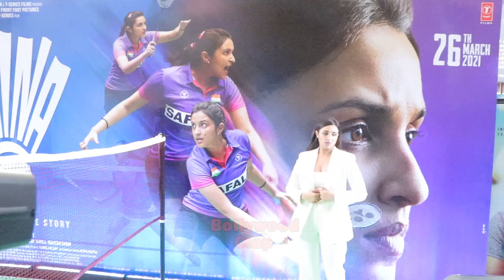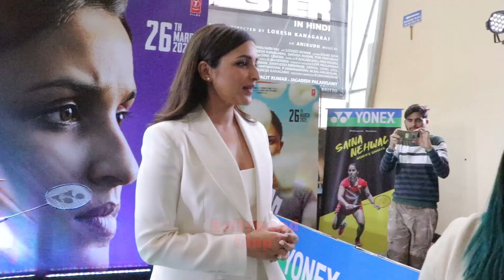Parineeti Chopra Back 2 Back Uncomfortable Moments In Public During Sania Trailer Launch